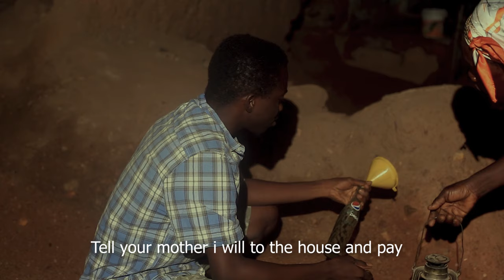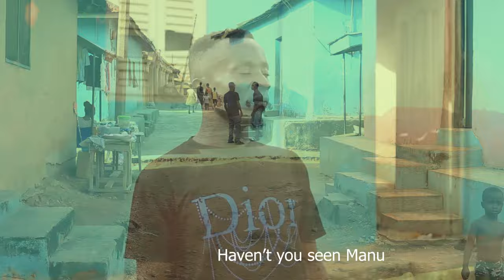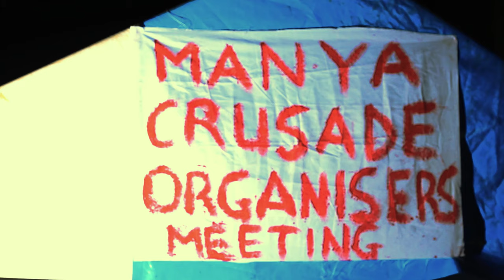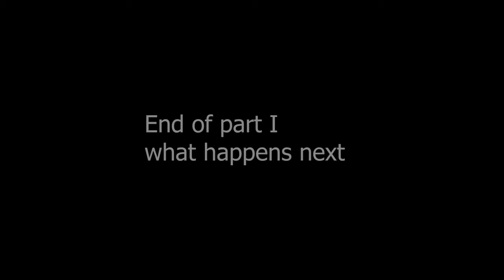MANYA (Biopic of Rev. Stephen Yaw Manu) Part 1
This movie is a Biopic of Retired Rev. Stephen Yaw Manu, the former Ashanti West Regional Superintendent of the Assemblies of God, Ghana and the former head pastor of Abundant Life Assembly of God, Bohyen - Adumanu in the Ashanti Region of Ghana.